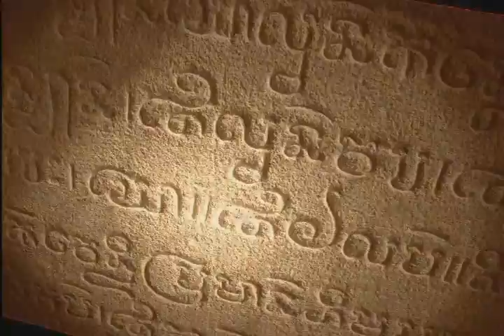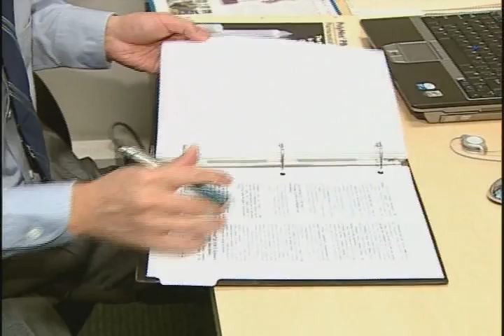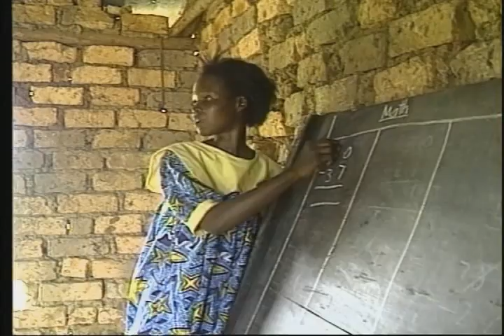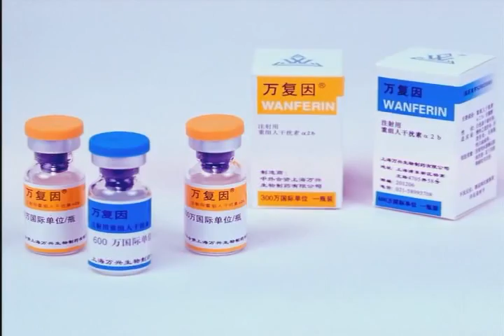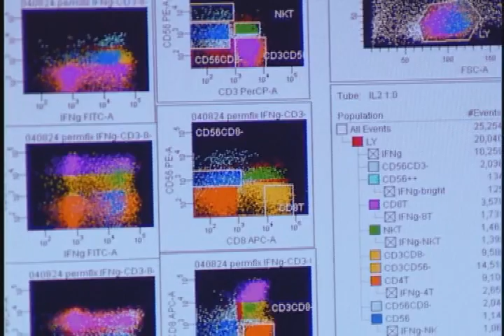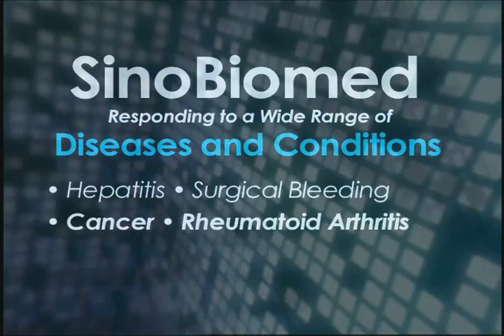(Public, OTC:SOBM) SinoBiomed Inc.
Investor news from SinoBiomed, a leading biopharmaceutical company in China that develops genetically engineered recombinant protein drugs and vaccines.